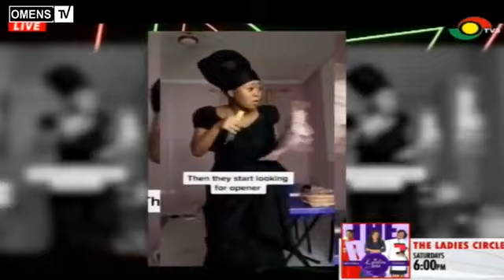TV3 Exclusive Interview with Ghana Tiktok Queen - Jackline Mensah